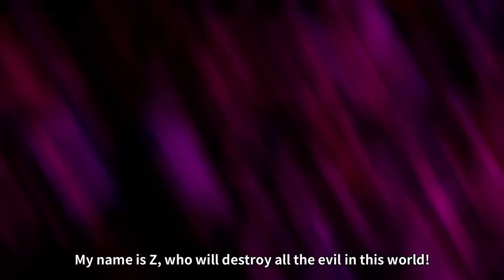UPDATE TERGILA !! TRANSFER ID / TF ID BAKAL DI HAPUS !! RE- BANNER EXTREME !!『ONE PIECE BOUNTY RUSH』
Oke Semuanya, hari ini adalah video tentang UPDATE TERGILA !! TRANSFER ID / TF ID BAKAL DI HAPUS !! RE- BANNER EXTREME !!『ONE PIECE BOUNTY RUSH』  . segala nya di bongkar disini  bagaimana menurut kalian? silahkan di tonton.